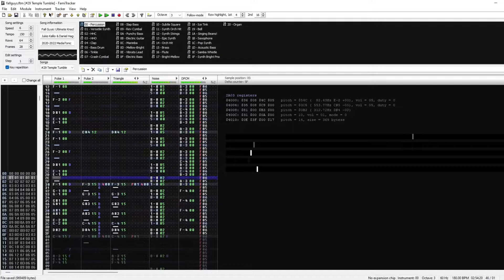Fall Guys OST on 2A03 (NES) - Part 5/?: Jungle Adventure (Season 5)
Day 5 in the Week of Chiptune Beans, and we have Season 5! I initially didn't care that much for this season's tracks, but they've definitely grown on me. It's a shame you never get to hear the latter half of DnB, as Stompin' Ground times out after 70 seconds. You almost never get to hear the latter half of Temple Tumble either, unless everyone, including yourself, is absolutely terrible. This was also the first season that I did not attempt to make covers for before this, for one simple reason: PERCUSSION. I was not prepared for the massive amount of unique drum sounds I needed for the tunes to actually feel fleshed out, so I just kinda gave up.

Not this time though! I already had a tom sample and some bongo sounds for a few of the Season 1 tracks, and Season 4's Falling Stars happened to have an instrument that, if it wasn't actually a timbale, it at least sounded close enough to one to work, and the timbale sample I used for that works reasonably well here too. I did have to faff with the sample's volume though, as you can't change the volume of samples during playback; you have to make that decision when you store it/import it, and I wanted to minimize how many different samples I used, within reason. Combine all that with the timpani from Season 2's tracks, and that's basically all I needed to get something reeeasonably close to the actual percussion parts.

Everybody Falls (From Trees) is definitely one of my weaker Everybody Falls covers, as some of the more complex percussion parts are simplified and the volume management isn't the best, but it's still okay. Rumbling Waterfall turned out alright as well. The timbale might be a liiittle loud, but I don't think it's loud enough to get annoying. It's kinda the best I could do. I'm pretty proud of DnB, even though I honestly can't pinpoint a reason as to why. It just- sounds good. And I am VERY pleased with how Temple Tumble turned out. Even though there was absolutely no room for me to add the sampled snare and kick drums like I did with the other Final themes, it definitely still has the energy and intensity that a Final theme needs. I'm not AS proud of these as I was with Season 4's tracks, but I'm still perfectly content with them.

Support the originals by Jukio Kallio and Daniel Hagström on Bandcamp

Tracks:
00:00 Everybody Falls (From Trees)
03:26 Rumbling Waterfall
06:44 DnB (Drum & Beans)
09:30 Temple Tumble

SMM2 Maker ID: CK6-THR-01G
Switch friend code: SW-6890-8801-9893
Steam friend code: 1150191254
Epic name: TomatoWatcherYT